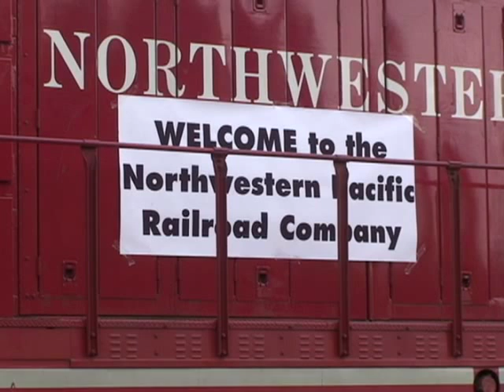Amtrak Nascar Race By Train on Northwestern Pacific RR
Nascar Race Fans got to take an Amtrak train from Sacramento to the Sonoma Raceway. First passenger train in over 40 years 10 Cars Two engines The train Was completely sold out. Some people just wanted the train ride and did not go to the races. Watch for more trains next year